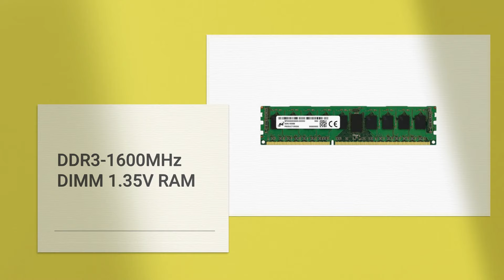MT18KSF1G72PDZ-1G6P1 Micron DDR3 Dual Rank Memory Module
The MT18KSF1G72PDZ-1G6P1 Micron Dual Rank Memory Module is an ideal choice for those looking to upgrade their system's memory. This module is designed to provide reliable performance and compatibility with a wide range of systems. It features low voltage, dual-rank memory, and a CL11 latency rating, making it an ideal solution for servers, workstations, and other high-performance computing applications. With its ECC-registered design, this module offers robust error correction and data protection capabilities that ensure the integrity of your system's data.

Technical Specifications for MT18KSF1G72PDZ-1G6P1
Manufacturer                            Micron
Memory Type                            DDR3 SDRAM
Capacity                                     8GB
Data Transfer Rate                   1600Mhz
Pins                                            240 Pin
Bus Type                                    PC-12800
Error Correction                        Registered ECC
Cycle Time                                 1.25ns
Cas                                              CL11
Memory Clock                           200Mhz
Rank Rank                                  2
Voltage                                       1.35